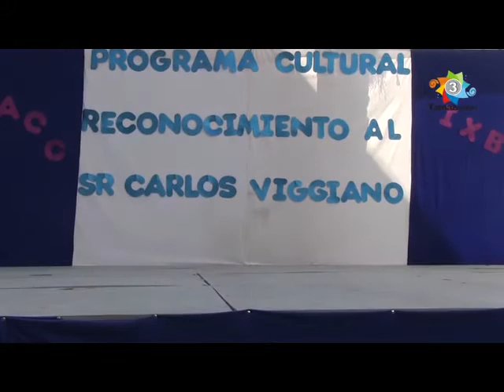Especial xilitla 18 Marzo 2016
Programa Transmitido el dia 18 Marzo 2016 - Reconocimiento a Carlos viggiano